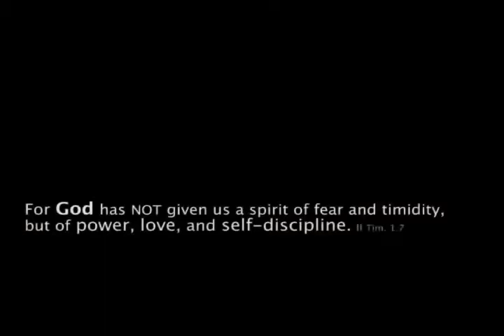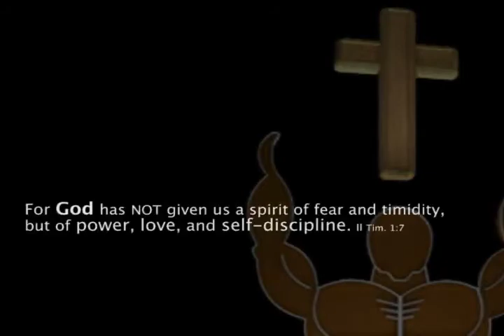The Final countdown - Stiff Legged Deadlifts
Final set of a fantastic year of training before flying to New York to claim the World Championships.